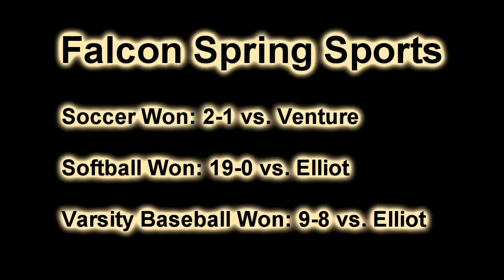MHS Unity April 9, 2014